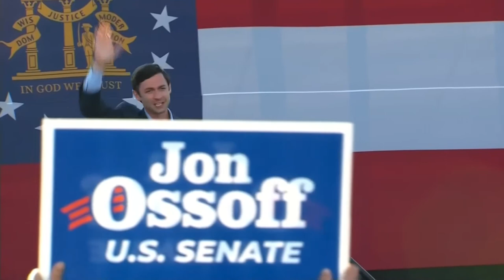Live: Biden campaigns for Democratic Senate candidates in Georgia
Georgians vote in 2 run-off elections Tuesday. The outcome will affect bills, probes and Biden's reform plans.

A decisive moment for Joe Biden's presidency is on the verge of unfolding, even before he takes the oath of office on Jan. 20.

Two elections in Georgia tomorrow will determine which party controls the U.S. Senate — and the results will shape myriad aspects of Biden's administration.

The stakes include whether laws get passed; whether Biden can easily appoint judges, cabinet members and ambassadors; and whether his administration will be dogged by congressional investigations.